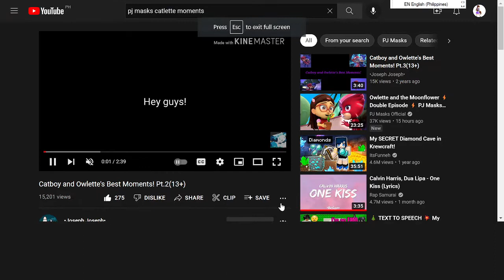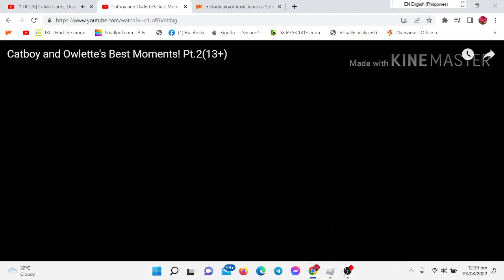Pj masks Catlette Amv one kiss ❤️💙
can't looking Catlette AHH XD heLp meH UvU